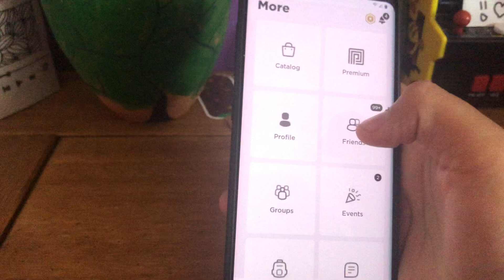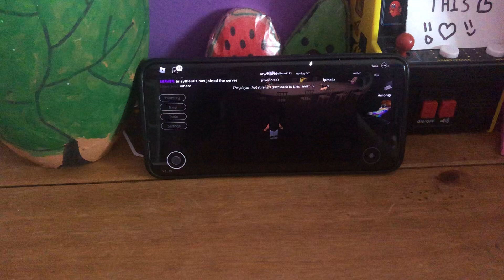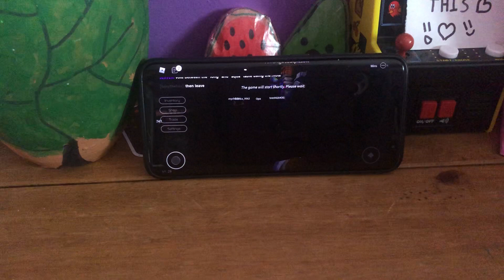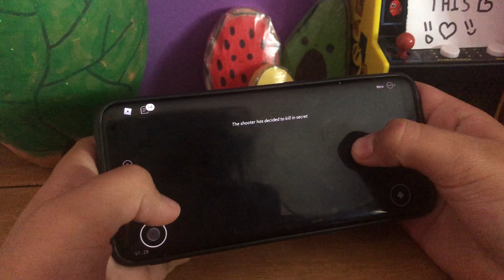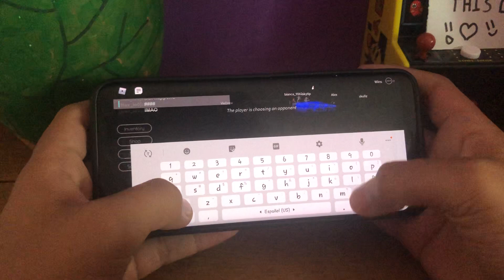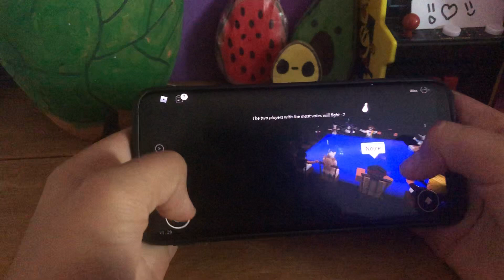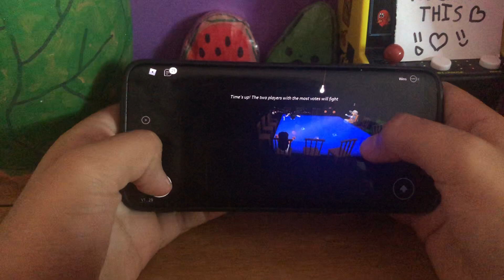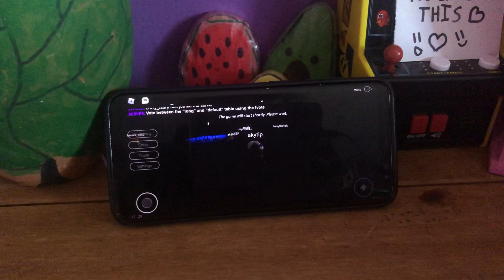Playing roblox games